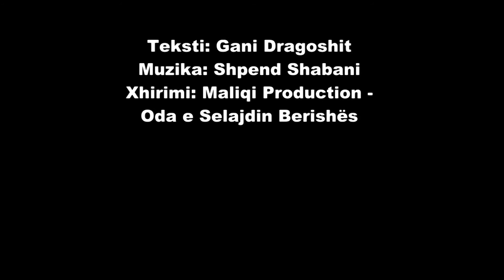Jeton Fetiu - Dulla Ganisë